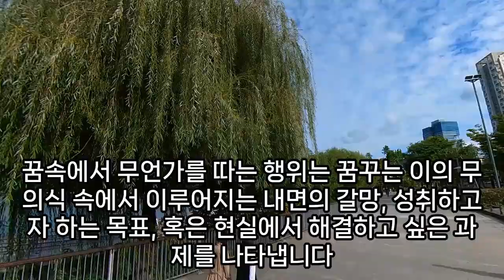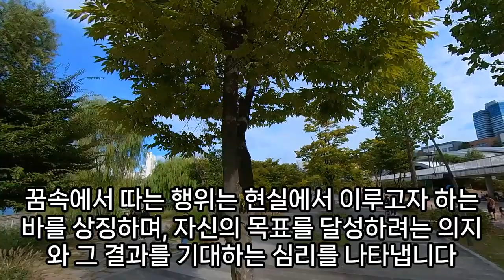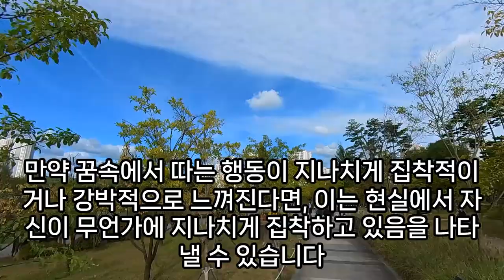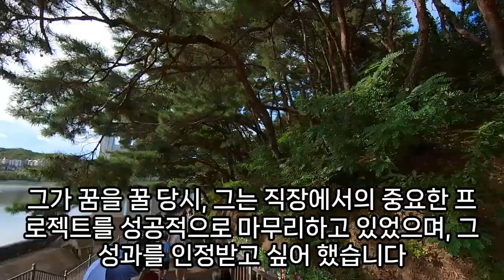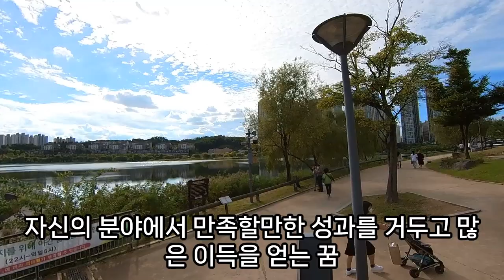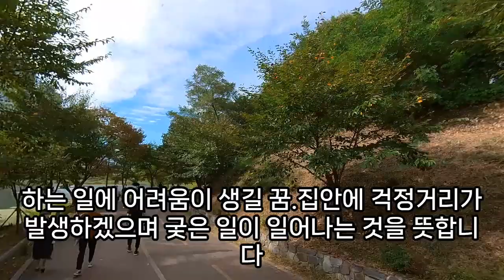따는 꿈해몽, 따는꿈, 사과 따는 꿈, 별 따는 꿈, 은행 따는 꿈, 호박 가지 따는 꿈, 점수 따는, 번호 따는, 송이 따는 꿈, 운전면허 쉽게 따는 꿈, 예언, 예지몽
보리수를따는꿈, 늙은호박따는꿈, 가지따는꿈해몽, 파인애플따는꿈, 은행따는꿈, 호박가지따는꿈, 해당화따는꿈, 감따는태몽, 고추대추따는꿈, 초록대추따는꿈해몽?, 보리수따는꿈, 따는꿈해몽